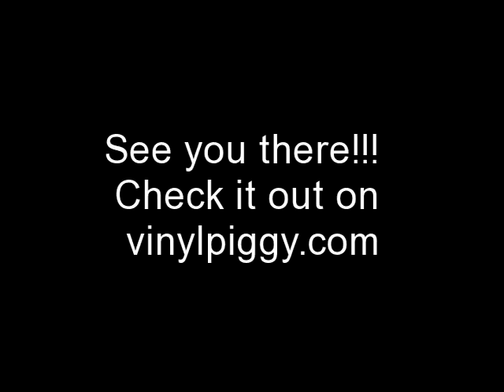Another vP sale! Bergenfield NJ 4/25-26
80 years of Treasures!  Look at vinylpiggy.com for more information.